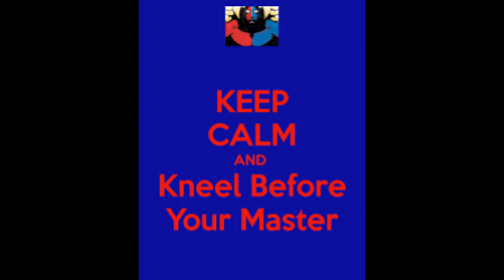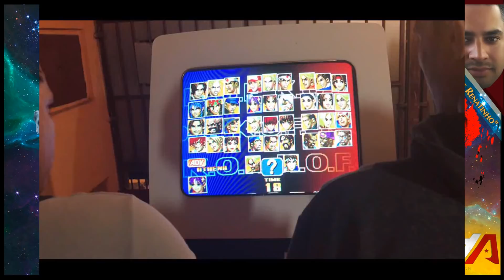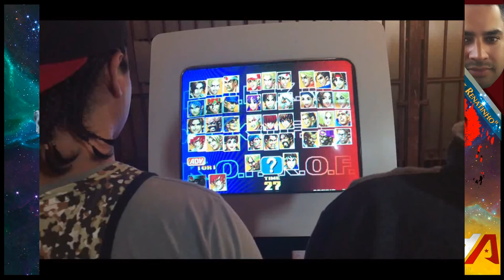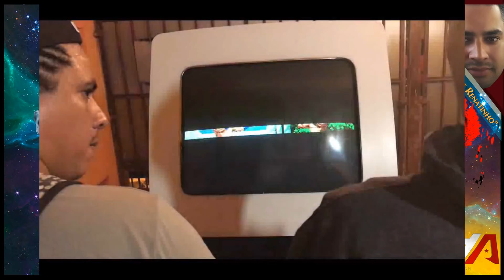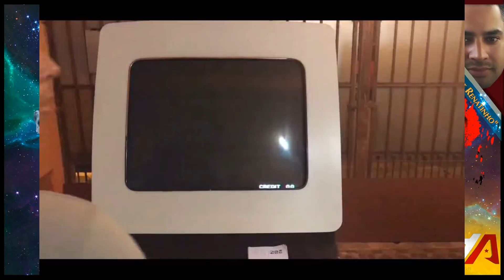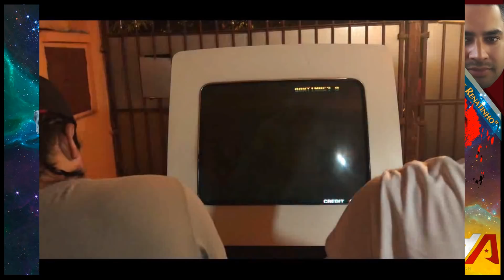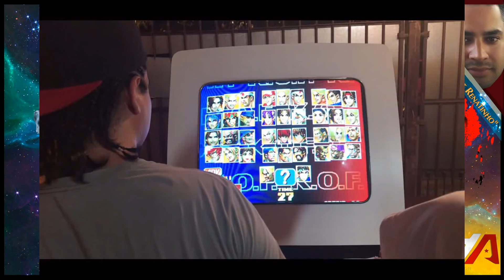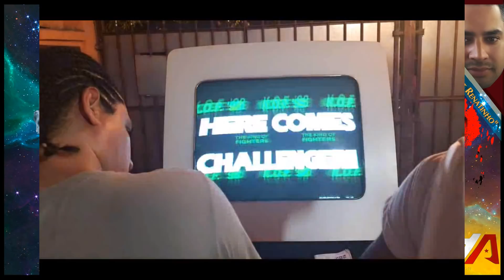South American Cup 2017 KOF 98 FT30 COMPLETE: LDA || Mono (PER) vs. LDA || Helio (BRA)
FT30 vs. The Arguable #1 in All Latin America in KOF 98.